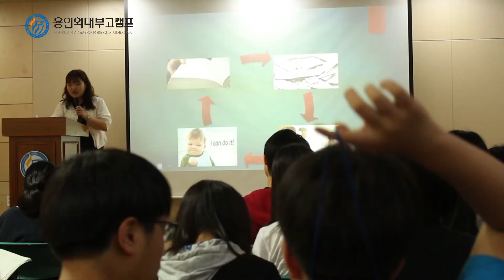2016 Summer Aug 1st 중등 EBS영어강사특강